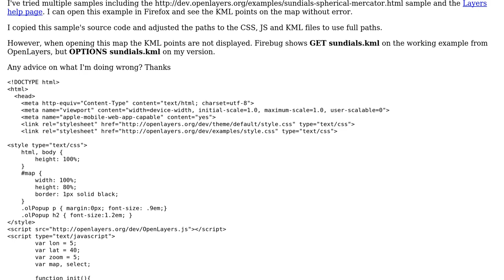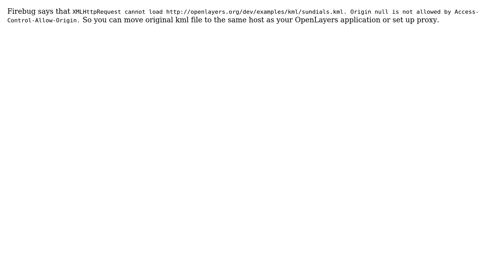GIS: Problems adding KML layer in OpenLayers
With thanks & praise to God, and with thanks to the many people who have made this project possible! | Content (except music & images) licensed under CC BY-SA | Music | Images & others | With thanks to user Stephen Lead user Shiko user drnextgis and the Stack Exchange Network Trademarks are property of their respective owners. You are responsible for your own actions.